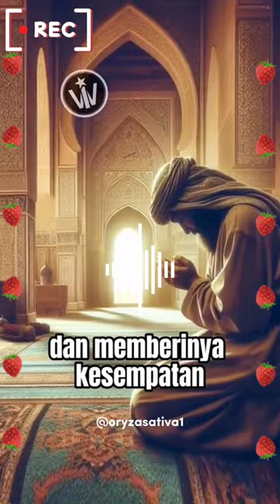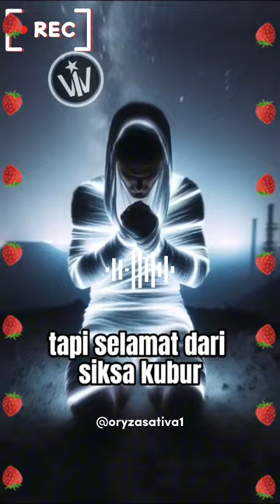Kajian Islami: Nabi-nabi yang masih hidup hingga sekarang